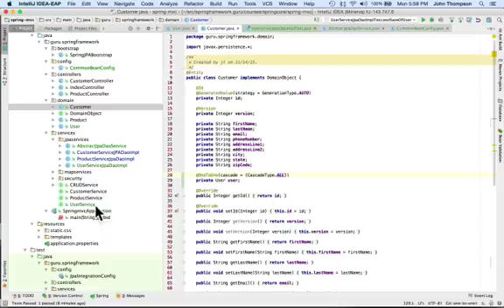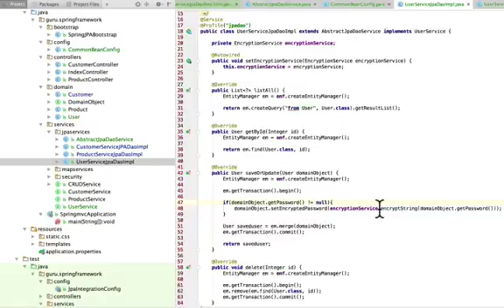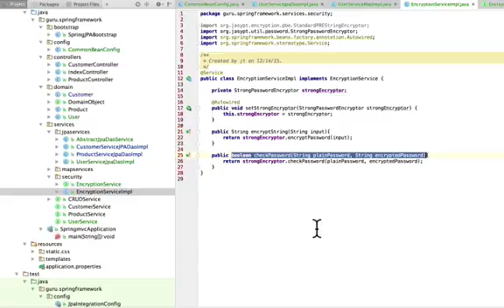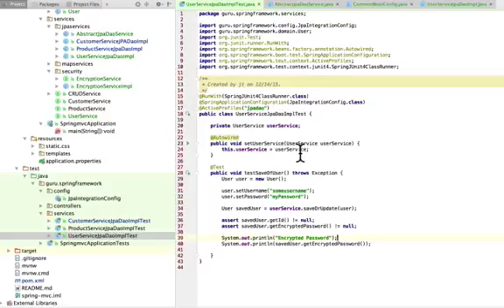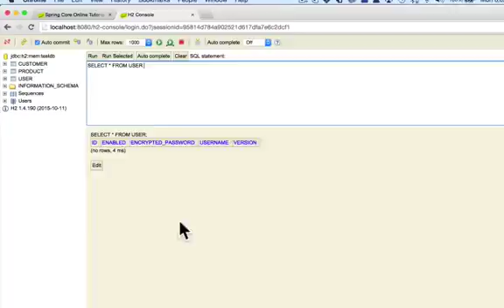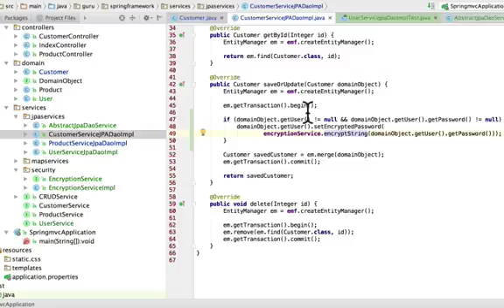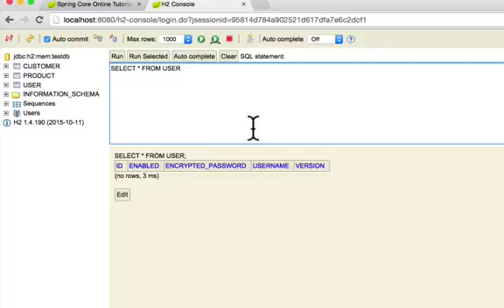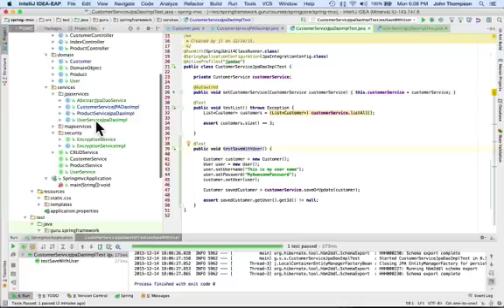One To One JPA Entities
In this video, I look at setting up One to One JPA Entities.